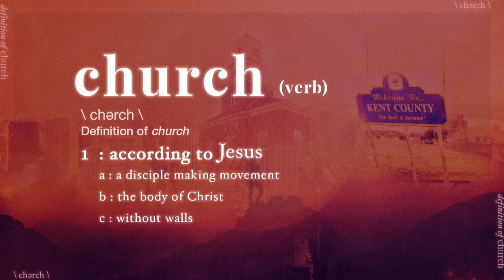church: according to Jesus | GO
Calvary Church
1141 E Lebanon Rd.
Dover, DE. 19901
CalvaryDover.org

Office Hours
Saturday: CLOSED